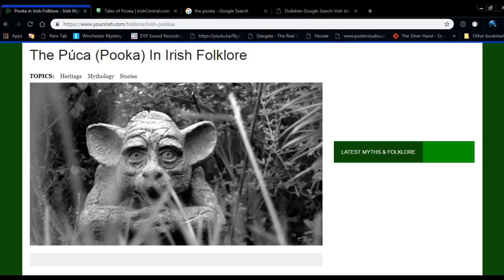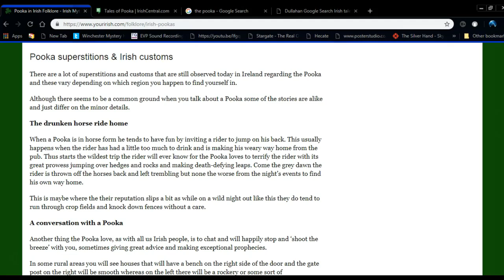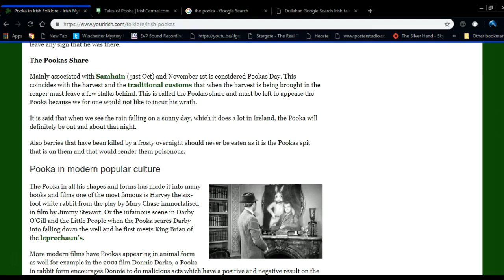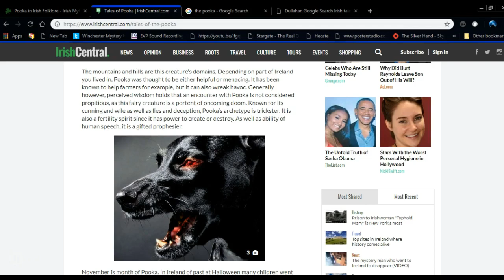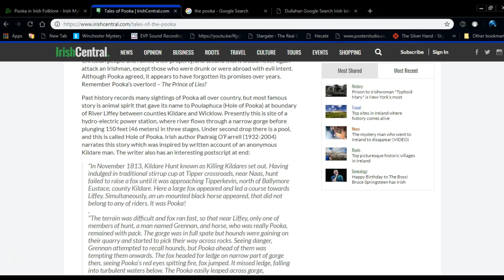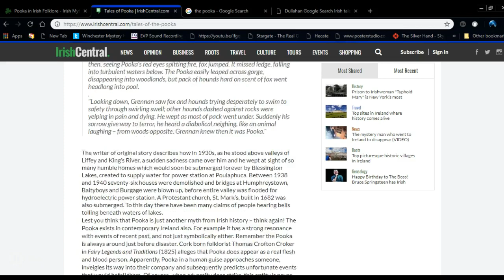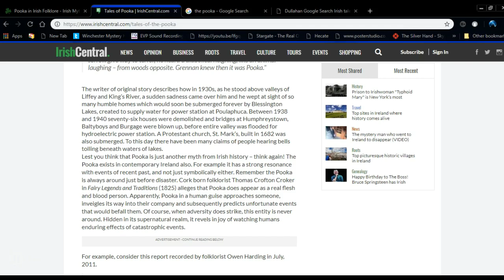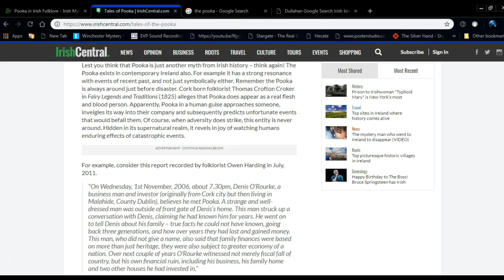The Pooka From Irish Folklore